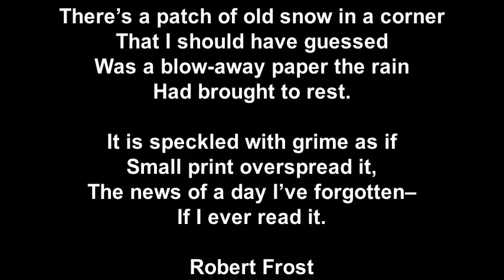A Patch of Old Snow (Robert Frost)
Robert Frost: A Patch of Old Snow